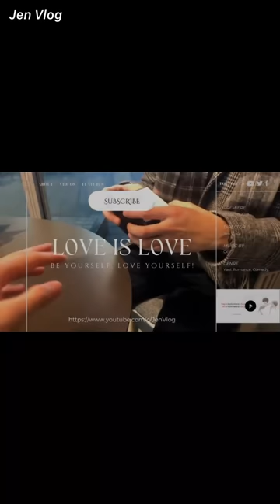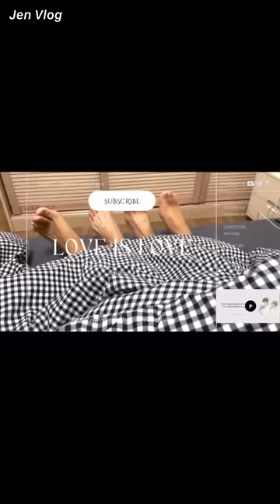[Engsub/BL] The little Fox Spirit came and seduced the young man🥵 || Chen Lv & Liu Cong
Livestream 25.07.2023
Chen Lv/ Trần Luật: @Clv陈律
Date of birth/ Sinh ngày: 29/09/2001 - Libra/ Thiên Bình
Height/ Chiều cao: 1m85
Hometown/ Quê quán: Guangzhou, Guangdong Province/ Quảng Châu, Quảng Đông

Jen Vlog